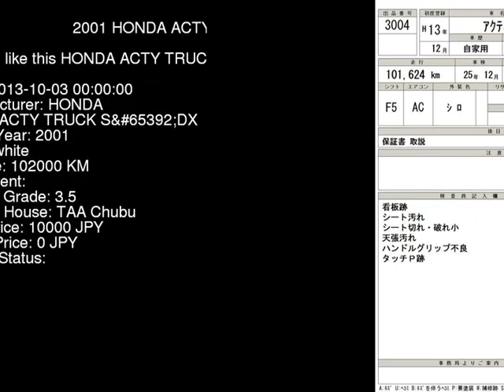2001 HONDA ACTY TRUCK SDX HA6